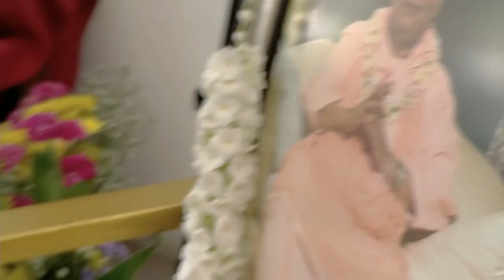Appearance Festival of Srila Bhakti Rakshak Sridhar Dev-Goswami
00:00:00  In time, the truth is inevitably converted into false; Sridhar Maharaj: “I was meant to preach in English language”; the original concept of “subjective evolution”; Swami Maharaja and Sridhar Maharaja’s relations; ISKCON development; Swami Maharaja offered Sridhar Maharaja the presidency of ISKCON; the genuine Vaishnavas are trying to escape pratishtha; Gurudev turns on his sweetness; Western world comes to Sridhar Maharaja’s door; meeting the preacher coming back from Europe; the first principle of the spiritual life: take shelter of the Gurupada, the lotus feet of your Guru; sadhu nature of Sridhar Maharaja; Goswami Maharaja goes to preach in London; Sri Chaitanya Saraswat Math London — the only Math outside India;

00:39:00  Sripad Devashis Prabhu.
Lalita Sakhi, Swarup Damodar are the secretaries; the genius of scripture; Bhaktivinod Thakur’s prediction: people from the West will join the Bengali chanting,  “Jaya Sachi Nandana!”; heart-capturing presentation of Krishna consciousness; not harsh reality, but Reality the Beautiful; all the things I’ve been reading about are alive in Sridhar Maharaja; hiding from harinam to stay and listen to the talks; knowing Sridhar Maharaja through Govinda Maharaja; to stay in the line of Sridhar Maharaja;

01:03:00  Srila Goswami Maharaja.
What’s exclusive: Gayatri explanation — extracting Radha-dasyam; no magic formula for keeping the truth vital in time, a new revelation is necessary; sometimes the current is very narrow, sometimes it’s very wide, but we’re dependent on this current; Saraswati Thakur had to come down to the middle position to preach; the audience of intelligent listeners; why Saraswati Thakur didn’t indicate a successor;
Ramendrachandra; “as dharmic as Ramachandra, more merciful than Virachandra”; RamendraSundar — Raman Radha, Radha Raman – the way she sees Krishna, which is available only through Her; the greatest talk on the banks of Godavari; Ramananda Das; Pradyumna Mishra comes to hear from Ramananda Ray;

01:35:00  Bhakti Rakshak Sridhar Dev-Goswami — explanation of the name; the Guardian of Devotion ontologically accurate and poetical in expression; “this man knows everything”; how to capture Saraswati Thakur’s heart: “Bhaktivinod-viraha Dasakam”; Saraswati Thakur knew that there’s one man who got what he came to give.